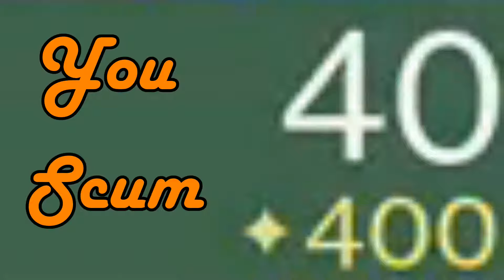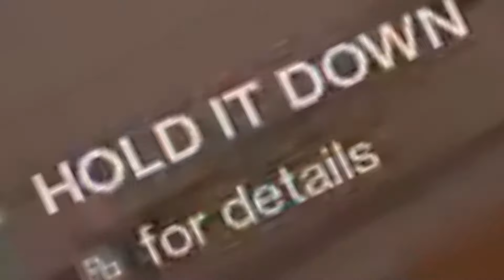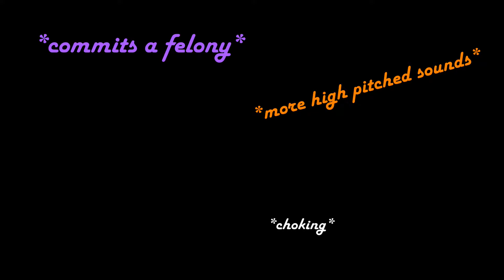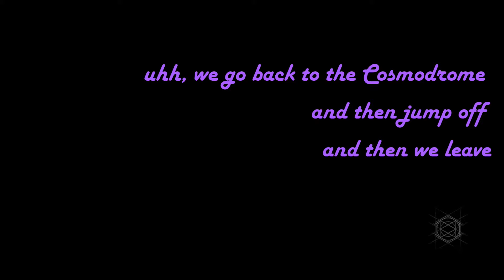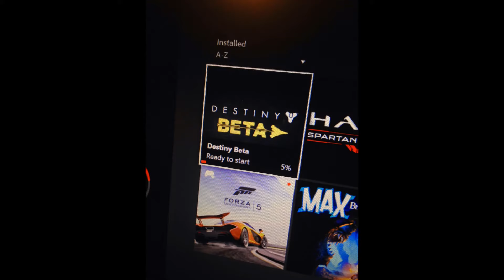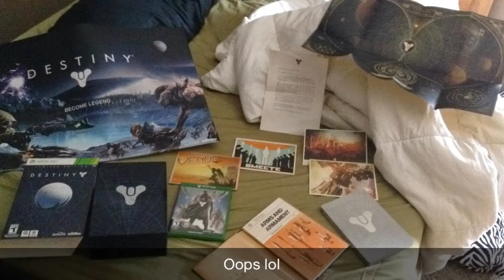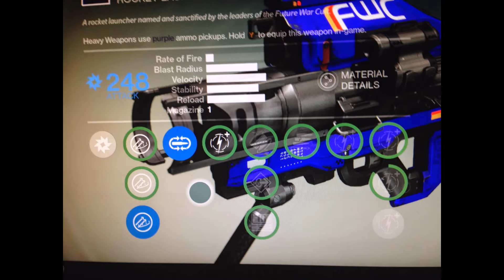Pleb Team: End of an Era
Pleb Team takes a trip down memory lane and pays respects to a game that had a terrible reputation but is held deeply in the team's hearts.